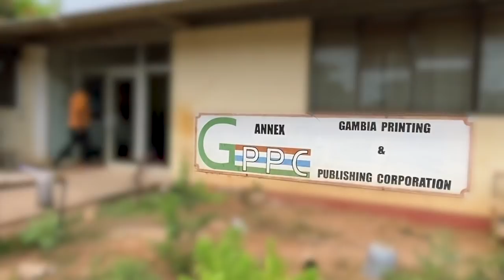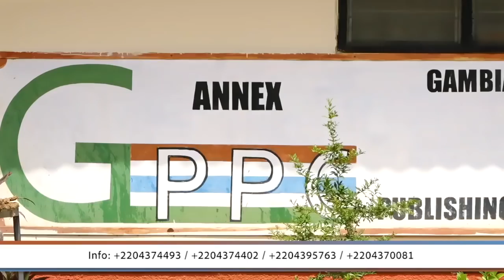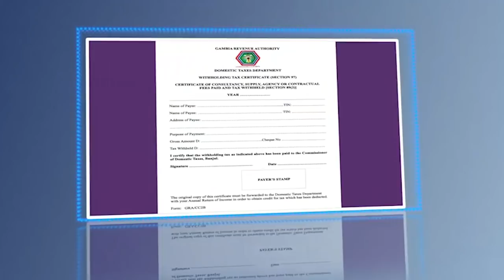KERR FATOU S04 EP6 With Hon. Momodou Sabally Former Secretary General and Now UDP Supporter.